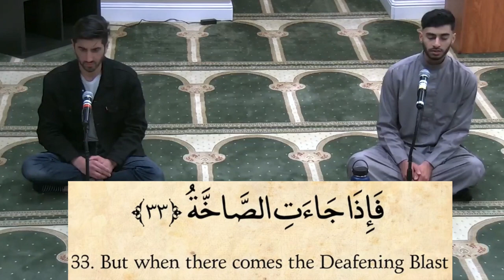Surah Abasa (He Frowned) | Recited by Hamza & Omair | The Mic Check Youth Series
The Prayer Hall at the MCC (with overfill areas) accommodates more than 800 worshipers, but for a few precious minutes each month we clear out the prayer space for a youth or pair of youths in the East Bay to express their love for the Qur'an by reciting their favorite verses with melody and beauty.

The MCC Mic Check series is a teen-initiated effort. The series is curated by Muslim Student Association (MSA) at California High School in San Ramon.

This recitation was delivered at the Muslim Community Center - East Bay (MCC East Bay) in Pleasanton, California on March 15, 2021.

Hafiz Omair Nasri is native to the Bay Area and became Hafidh under the guidance of Imam Ilyas Anwar. He’s currently a junior studying Computer Science and Data Science at UC Berkeley.

About Their Qur'anic Selection:
 Surah Abasa (عَبَسَ), which means “He frowned,” is the eightieth chapter and third surah in the last juz’ of the Quran (i.e. juz’ 30). It has been given this name because it tells the story of a man who frowned and distanced himself from a poor, blind, yet pious man who sat next to him. By revealing this surah, God criticizes that person for this wrongful act.

Most importantly, this surah draws attention to (1) the tremendous value of the Quran, (2) the creation of the human being, (3) the blessings that God has given him and the ungratefulness of man toward them, (4) the horrifying events of Qiyamah, and (5) the fate of righteous and wicked people on that day. In this article, we will take a look at the (a) occasion of revelation, (b) the tafseer (تَفسير: interpretation), (c) the virtues, and (d) benefits of reciting this chapter.

Surah Abasa is the third surah of the last juz’ (section) of the Quran. It tells the story of a blind, poor, yet pious man who sat next to someone who frowned at him and drew his garment away from him and instead attended to a wealthy man, just because he was poor and blind. Therefore, God criticizes this unfair act. This surah also describes the Quran and reminds man of his creation and God’s blessings bestowed on him . Moreover, it talks about the events of the Day of Judgment and the fate of people on that day.